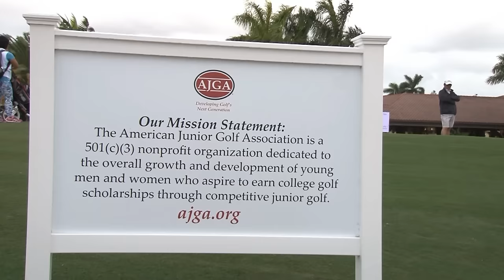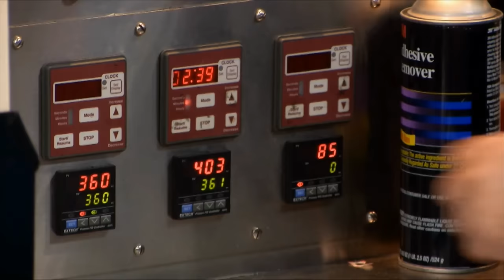Launch of a new National Sponsor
American Junior Golf Association Executive Director Stephen Hamblin and TaylorMade-adidas Golf CEO David Abeles discuss a new 10-year National Sponsorship between TaylorMade-adidas Golf and the AJGA.